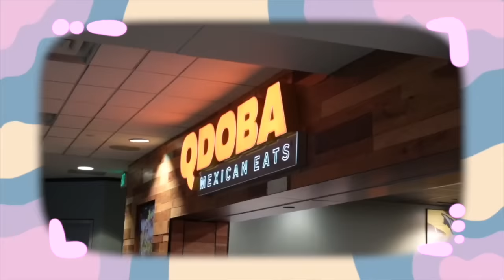NWSL SOCCER TRAVEL VLOG | Kansas City Current | ep 001: Portland Thorns w/ elyse bennett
In this video, I take you guys along as the team heads to Portland, Oregon for our NWSL season opener game! As we travel to play the Portland Thorns, you’ll get to see what life looks like on the road as a professional soccer player. On this trip in particular, you'll get to see: Starbucks taste tests, every meal we ate, trips to the Nike & Adidas employee store, a cutie gluten free bakery, and lots of love & laughter.

*I also switched up my editing style a bit & added closed captioning, so if you're reading this... pls leave a comment because your feedback would be much appreciated♥︎ much love xx

✿ SOCIALS ✿

☺︎ MUSIC/BEATS ☺︎

☁️Music by Joey Howard - Feel the Rhythm (feat. Lil Fuego & B.C.Hill)